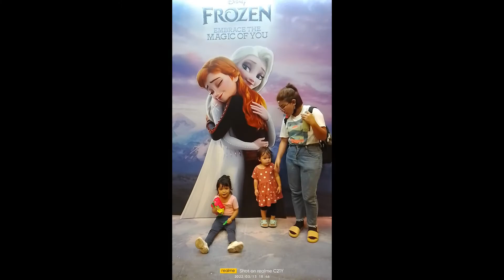Kidzoona Day! Di Ako nakapasok😣😏 | Saya2x Ng mga kiddos💕